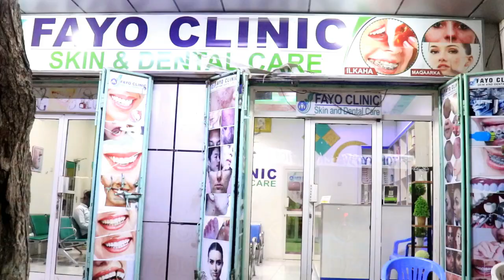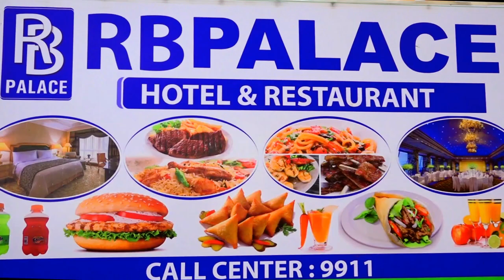CATOOSH YARE OO SAXIIBTIISA U IIBIYEY RAJASTIIN FACEEDA AH YAABKA ADUUNKA 2021 HD